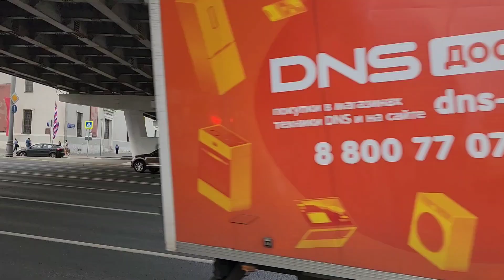Парк Горького: белочки, лебеди, утки, вороны. Музыка: Kate Bush – Running up That Hill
10 сентября 2024
Белочки, лебеди, утки и вороны обедают в парке Горького.
Музыка: Kate Bush – Running up That Hill